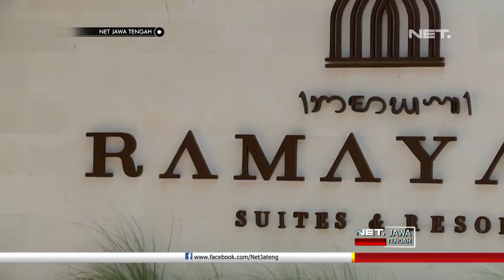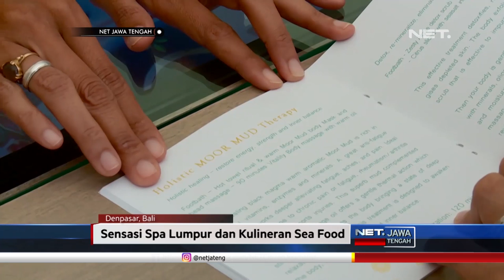Referensi Spa Lumpur di Bali, Biar Liburan Makin Asyiik - NET JATENG